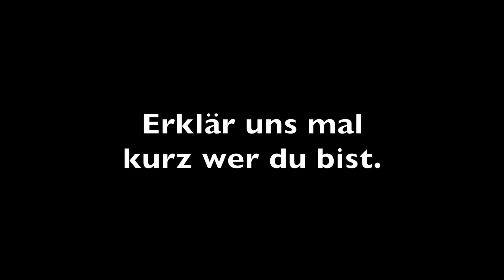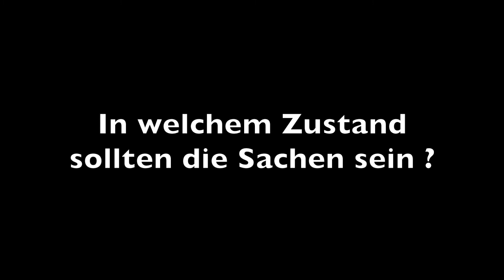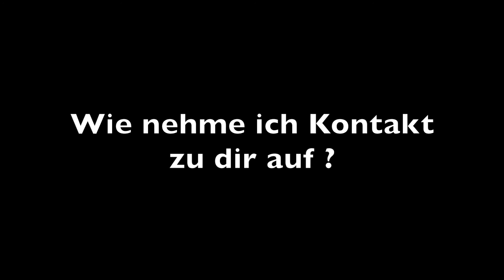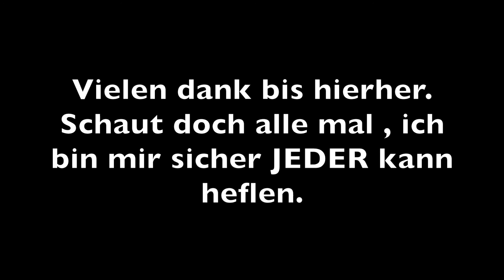Flutkatastrophe 2021 in Deutschland die Fussballecke versucht zu helfen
Hallo liebe Fans der Fussballecke , ihr wisst , wenn ich gefragt werde ob ich helfen kann , kann ich selten nein sagen.
So dann auch in diesem Fall.
Mein Vorgesetzter erzählte mir auf der Arbeit von Olaf van den Bogaard und von dem was er seit Wochen leistet.
Olaf sammelt Hilfsgüter für eine von der flutkatastrophe2021 betroffenen Region.
Er fährt regelmässig mit einem LKW hin und hilft wo er nur helfen kann.
Viele haebn am Anfang geholfen , und das ist auch gut so , nur dürfen nicht denken , nur weil in den Nachrichten jetzt weniger berichtet wird dass dort alles wieder gut ist, im Gegenteil.
Olaf erklärt im Video wie es dort aussieht , was benötigt wird und wie man helfen kann.
Wer helfen möchte , der nimmt bitte direkt Kontakt zu ihm auf.
Seine Kontaktdaten findet Ihr hier :
Olaf van den Bogaard
Handy : 0163 / 6021060
Wer so nicht helfen kann , oder will , der kann aber bitte dieses Video teilen.
Vereine , Organisationen , alle die das hier lesen BITTE teilt dieses Video.
Vielen vielen Dank und viele Grüße
Euer Lemmi